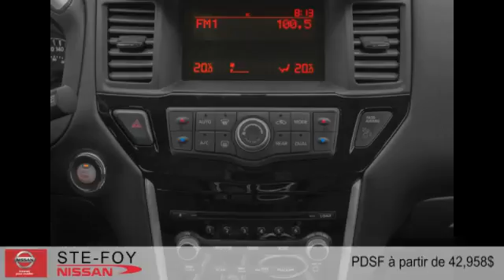Nissan Pathfinder Hybride 2015 à Ste-Foy (Québec, Beauport et Lévis)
Nissan Pathfinder Hybride 2015  à Ste-Foy (Québec, Beauport et Lévis) chez Ste-Foy Nissan [D2C-1755]